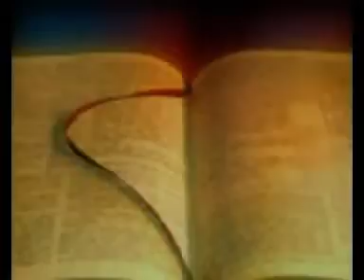የ40 አመት ጉዞ ( የቤተክርስቲያን ታሪክ) Apostolic Church History in Ethiopia the 40th part 2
yealem aqef hawariyawit bEtekrstiyan yhnn Iwnet kezarE40 amet befit bealem aqef wana astedadari be qEs Teklemariyam Ina bebalebEtachew be Iht Irqnex segaro yetejemerew zare ke hulet miliyon belah wendmochn Ina Ihtochn afrtalech! kbr hulu bcawn lalew legEta Iyesus yhun!

የአለም አቀፍ ሃዋሪያዊት ቤተክርስቲያን ይህንን እውነት ከዛሬ40 አመት በፊት በኣለም አቀፍ ዋና ኣስተዳዳሪ በ ተክለማሪያም እና በባሌቤታቸው በእህት እርቅነስሽ ሰጋሮ የተጀመረው ዛሬ ከሁለት ሚሊዮን በላይ እህቶችን እና ወንድሞችን አፍርታለች ክብር እና ምስጋና ብቻውን ላለው ለጌታ ኢየአሱስ ይሁን!